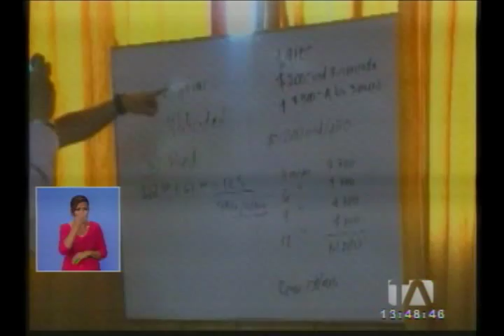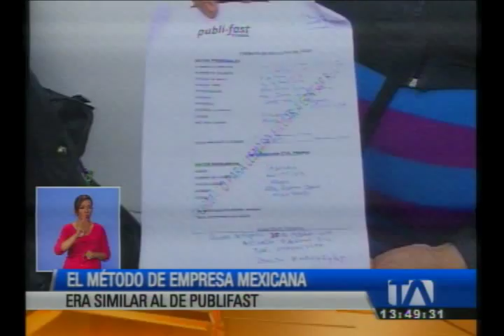Investigan presunta empresa acusada de estafa masiva